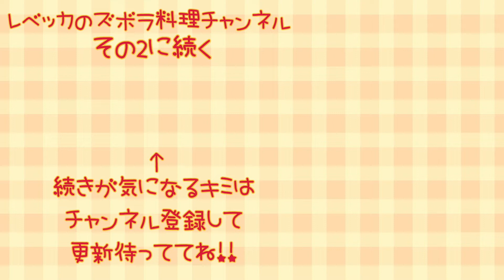【元料理教室先生のズボラヴィーガン】お肉を使わないでチャーシュー丼作ってみた１｜#061 ズボラ女子レベッカのお料理チャンネル【レベチャンネル】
材料　二人分
車麩　3ー４枚
片栗粉　適量
揚げ焼きの油　適量

チンゲンサイ　１株

合わせ調味料　だいたいこれくらい
・★醤油 大さじ２
・★てんさい糖 小さじ２
・★おろしにんにく 小さじ１／２くらい

大体で良いです分量なんてのは！！